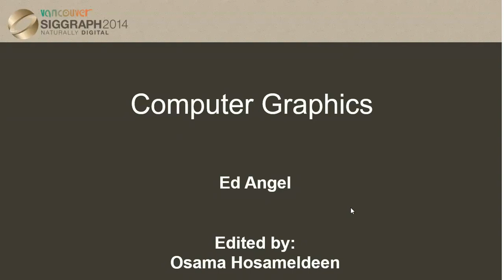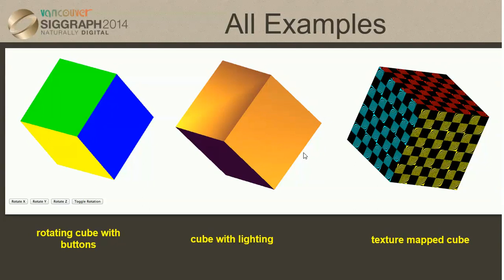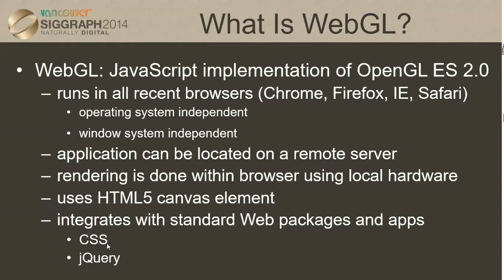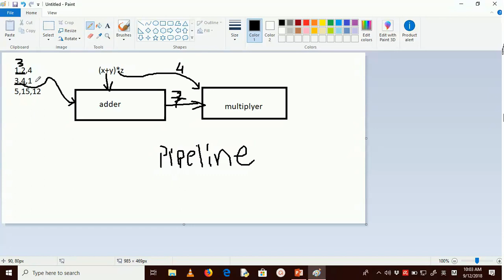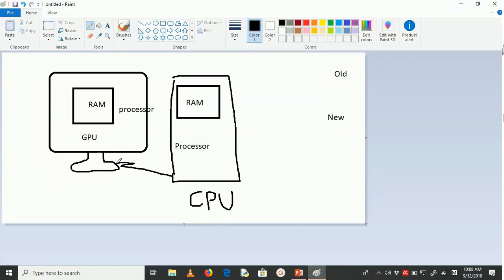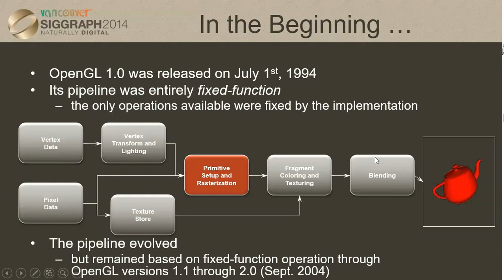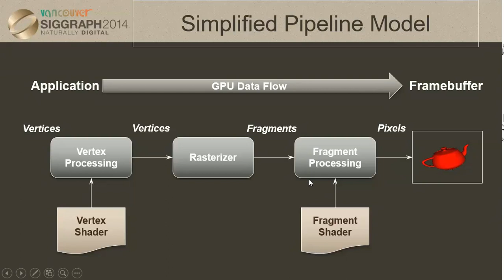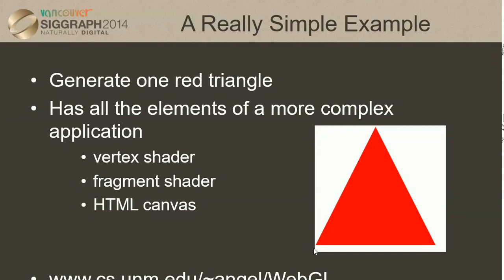المحاضرة الثانية - الرسم بالحاسب - مقدمة عن ويب جي ال WebGL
نسخة من الكود الموجود بالفيديو على الرابط التالي
نقدم لـ vertext and fragment shaders والمستخدمان في عرض الرسومات على شاشة الحاسوب